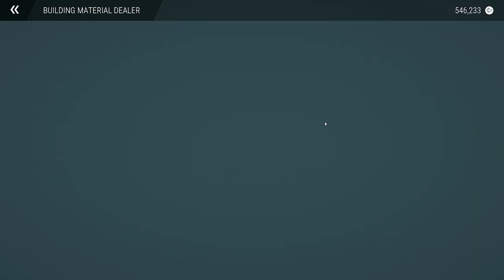CONSTRUCTION SIMULATOR (2022) - Episode 11: Campaign Job: Boardwalk Part 1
Years in the making, we FINALLY have a new Construction Simulator for PC!!  Releasing on September 20th, 2022 for $34.99/€34.99 for the Standard Edition (PC) and $39.99/€39.99 for the Extended Edition (PC).  Pre-Orders before September 20th using my affiliate link will be able to Pre-Order their Steam Key for the Extended Edition for $34.99/€34.99. Using my affiliate link will also save you an additional 3% off the Pre-Order and Regular price.  Well, what are you wait for?!?!?!

More information about Construction Simulator can be found on the Steam
Or on the official website!!!

January 2022 PC Build Specs (Since so many of you asked):

CPU:  Intel i9 10900K
Motherboard:  ASUS ROG MAXIMUS HERO XII
RAM:  64GB Corsair Vengeance RGB Pro 3200mhz
CPU Cooler:  Corsair H100i RGB water cooler
Power Supply:  Corsair HX1000i  (1000Watt)
Primary Hard Drive:  2TB Samsung 970 EVO Pro NVMe M.2 SSD
Secondary Drive:  Samsung 850 EVO 1TB
Tertiary HDD:  Western Digital 2TB Black HDD
Case:  Cooler Master Cosmos SE
Monitor:  Asus 27" Republic of Gamers SWIFT - 1ms response time @ 165Hz
Mouse:  Logitech G502
Keyboard:  Logitech G910
Virtual Reality:  Oculus Rift - CV1